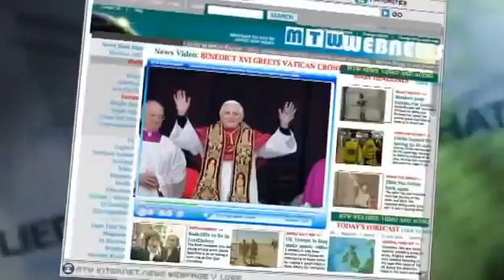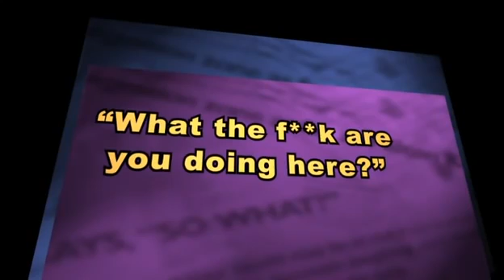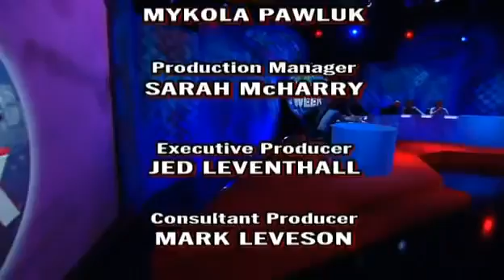Mock The Week S10 E2 June 16 2011